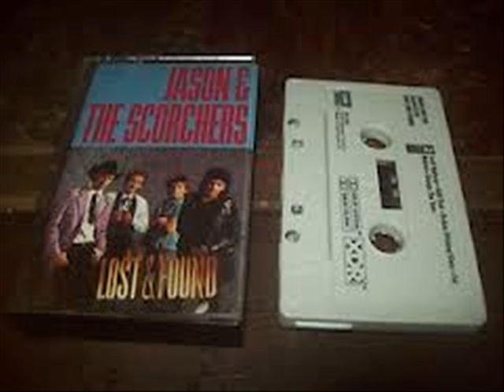Jason and the Scorchers - I Really Don't Want To Know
Track 4 from the 1985 LP "Lost and Found "